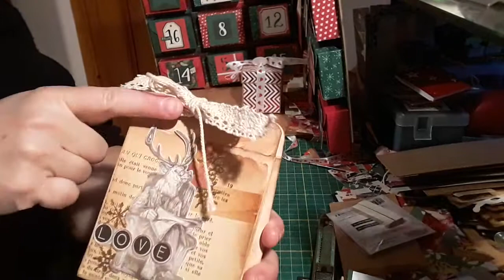Calendriers de l'avent jour 15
▬▬▬▬▬▬▬▬▬▬▬ஜ❤❤❤ஜ▬▬▬▬▬▬▬▬▬▬▬▬
▓▓▓▒▒▒░░░ ▃ Déroule la barre d'infos ▃ ░░░▒▒▒▓▓▓
▬▬▬▬▬▬▬▬▬▬▬ஜ❤❤❤ஜ▬▬▬▬▬▬▬▬▬▬▬▬

 Mes Ouvertures de mes 3 calendriers de l'avent du 15 décembre 2020, D' Alex, d'Audrey, et de scrap didi.

Le concours des 300 abonnés est disponible jusqu'au 20 décembre ! bonne journée !